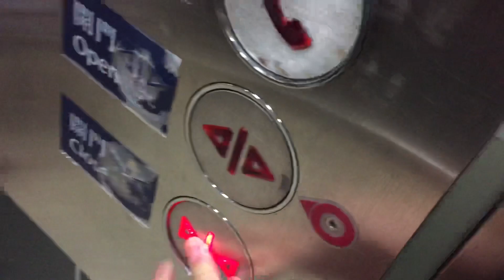港鐵九龍塘站KONE無機房升降機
途經樓層：L1,L2